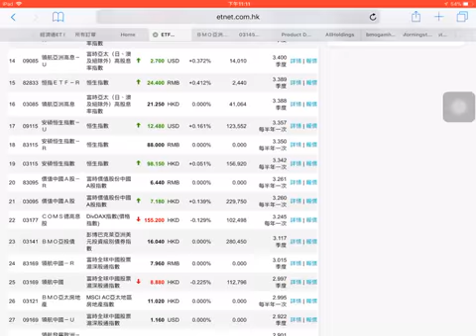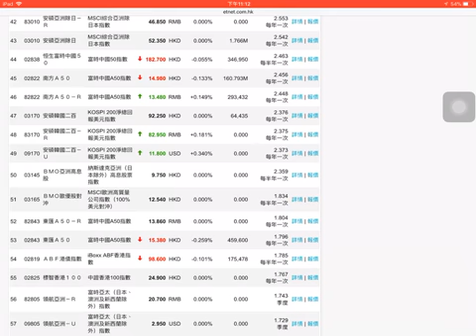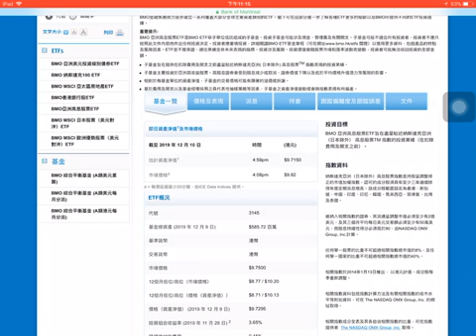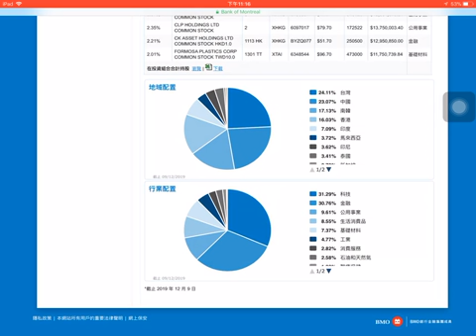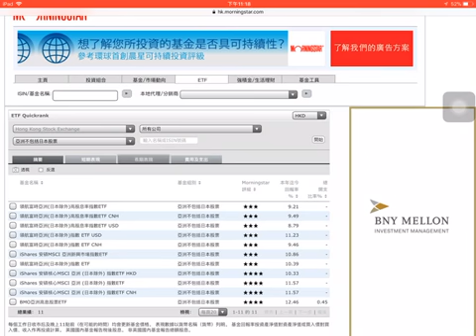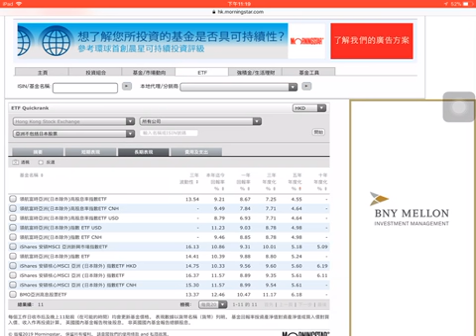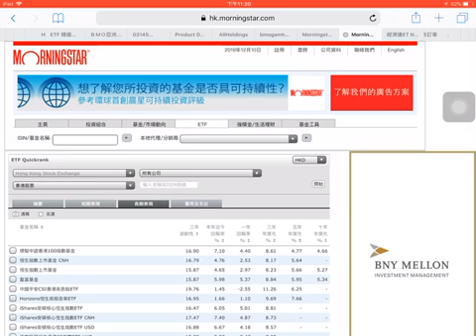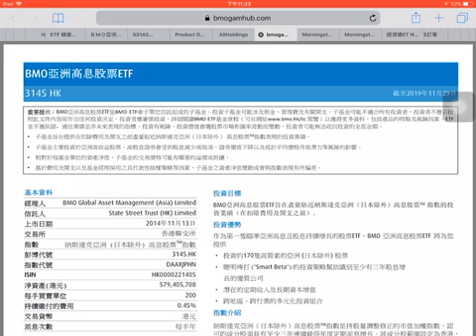懶人投資收息ETF系列（四）亞洲股息增長ETF